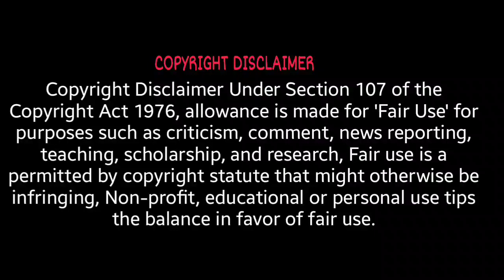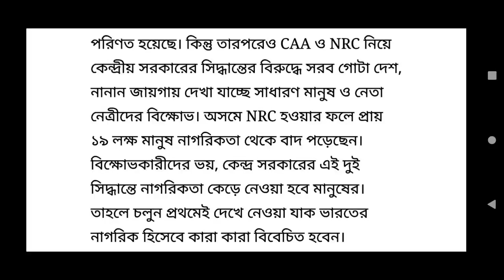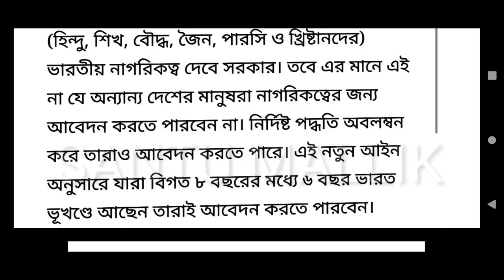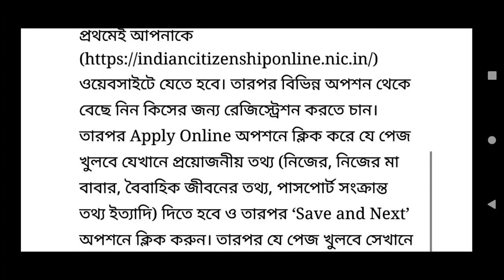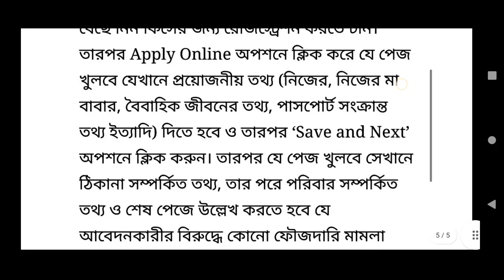CAA ও NRC কি হবে? বাড়িতে বসে অনলাইন এ আবেদন করুন এই ভাবে? CAA & NRC UPDATE NEWS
caa
mr mpw
matt wiliams
Caa update
nrc
nrc news today
assam nrc news today
Nrc news
citizenship amendment act
mamata banerjee
west bengal
Caa in west bengal
nrc in west bengal latest news
nrc in west bengal 2019
nrc in west bengal documents
Nrc in west bengal
complete information about nrc in bengali
nrc west bengal
Nrc in bengali
Nrc in india
citizenship amendment bill
Caa in bengali
nrc documents in west bengal